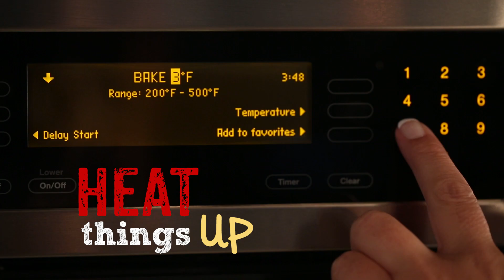Dinner in 15 with Maple Leaf Prime - Chicken Caesar Tortilla Pizzas (45sec)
Tired of eating the same old microwaved meals night after night but strapped for time?  Appehtite.ca is here to help you get dinner on the table and into hungry tummies in just 15 minutes. This Chicken Caesar Tortilla Pizza will satisfy even the pickiest of eaters.   It’s a great alternative to take out and is something you will be happy to serve your family.